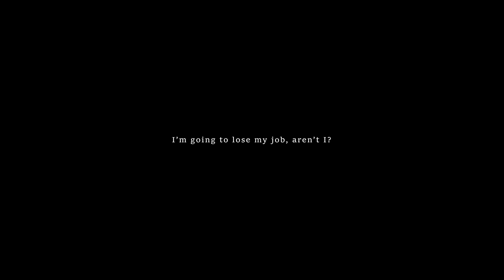Lillian and the sock thief 【VTuber Lore Video】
The story of how Lillian came to this world.
Fortunately, she was found by the staff at Blue Jump and is now a vtuber!

Art Assets, Narration & Video | Lillian (You are here!)
Music | Maria @maigo11y